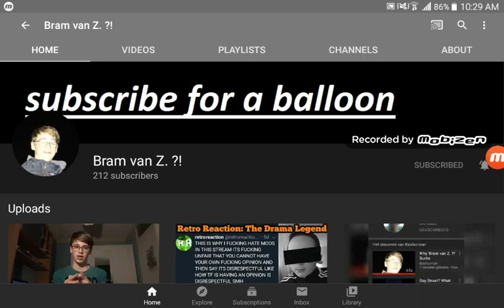Why Bram van Z. Sucks (JOKE)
HAHAHA HAHAHA XD